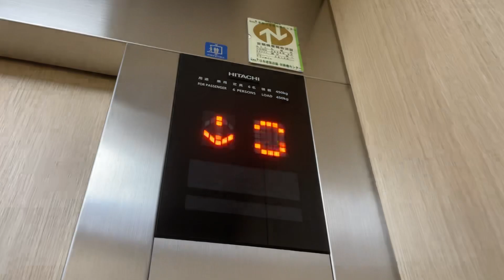札幌市中央区内某ビルのエレベーター part134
更新されています。特に変わったところはありません。

メーカー : 日立製
用途：乗用
定員：6名
積載：450kg
到着音：なし
アナウンス：気配りアナウンスのみ
車いす操作盤：なし
設置台数 : 1
機種：Gセレクト
方式：ロープ式